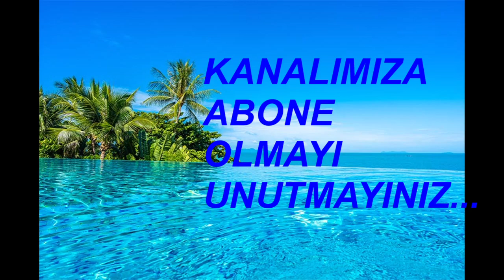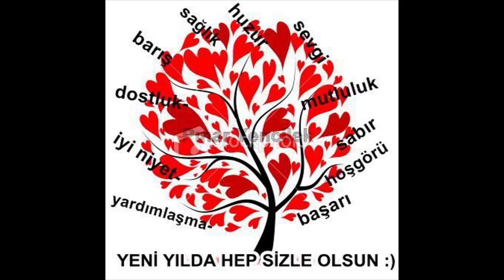BURSA TERMİNAL 13 MART 2023 DEMİRTV SON 3 GÜNDE EN ÇOK İZLENEN VİDEOLAR